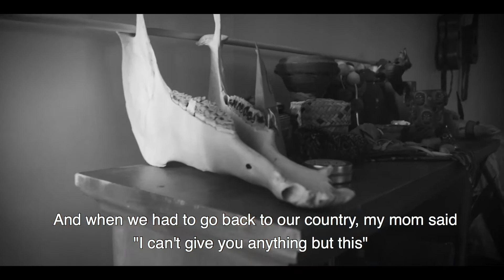Dios Nunca Muere promo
Dios Nunca Muere disponible en todas las plataformas digitales